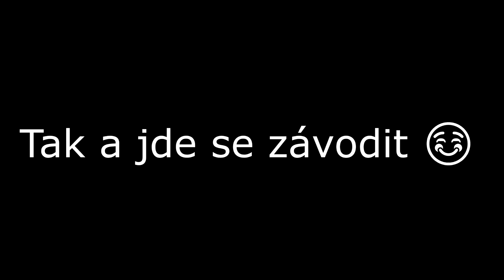Výlet na Koně (Lekce klusu a pro Kačku cvalu) - Jízdárna Úherce 2018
Hudba: Disfigure - Blank ( Official Video HD ) [NB MUSIC Release]
              LMFAO - Party Rock Anthem ft. Lauren Bennett, GoonRock

Účastníci: Kačka(Kim), Eva, Zuzka a Áďa